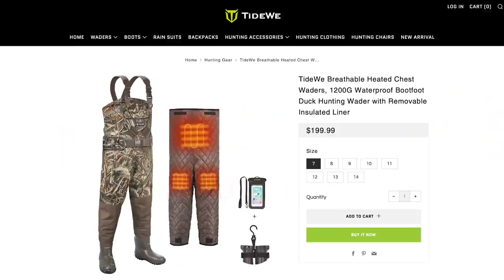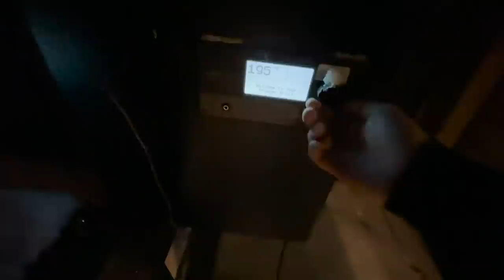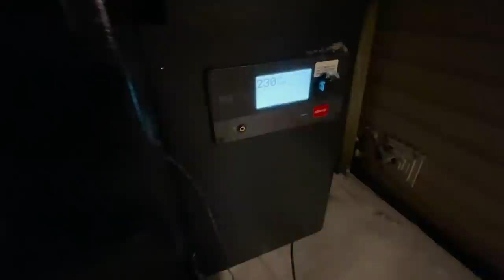My First Deer Hunting Shoot and Cook!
Forgot how fun it was to drill a deer with a rifle! Hope yall enjoy my first ever deer hunting video, maybe ill start doing this every year! Also if you haven't already you gotta try reverse searing your backstrap! Delicious!